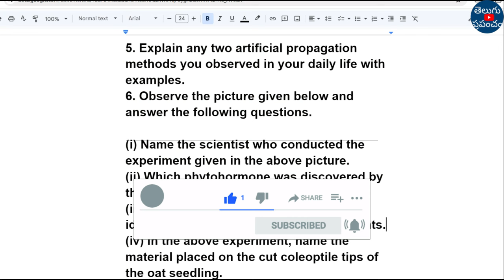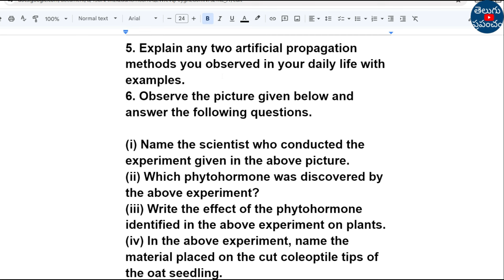TS SSC 10th Class Biology Question Paper 2024 Mistakes 8 Marks FREE Latest News Today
Hi, welcome to the Teluguprapancham YouTube Channel.TS SSC 10th Class Biology Question Paper 2024 Mistakes 8 Marks FREE Latest News Today.